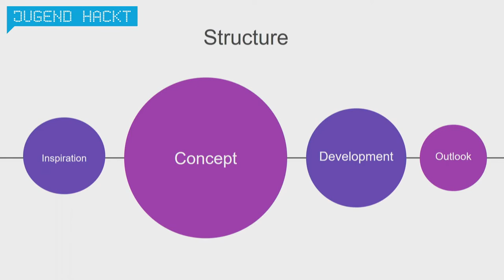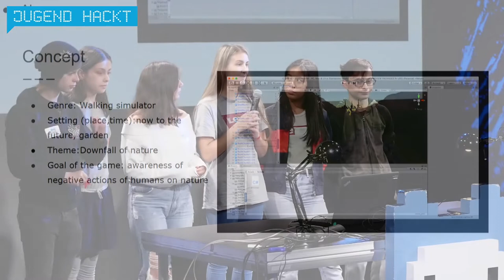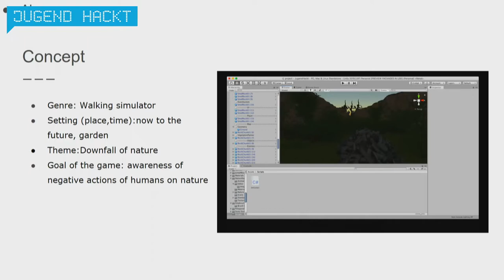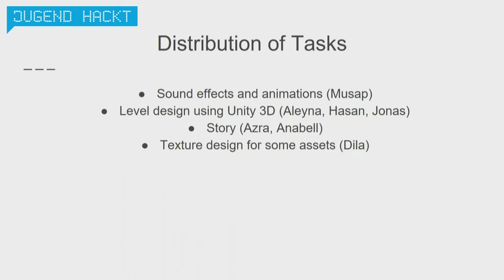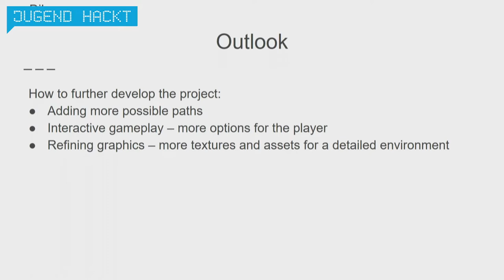Dystopic Garden | Jugend Hackt Berlin 2019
Die Gruppe hat ein Spiel entwickelt, mit dem man erleben kann, wie sich die Klimakrise auf den Garten der Zukunft auswirkt. Von Anabell, Dila, Azra, Jonas, Musab, Hasan und Alenya.

Sharing is caring!